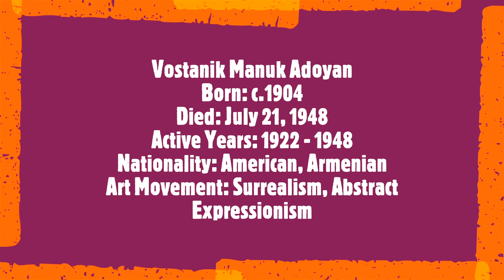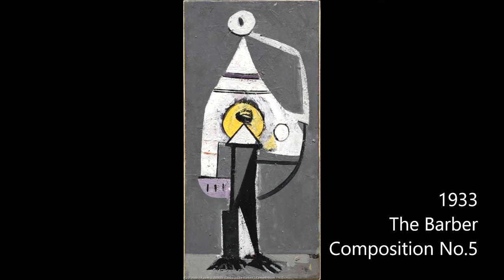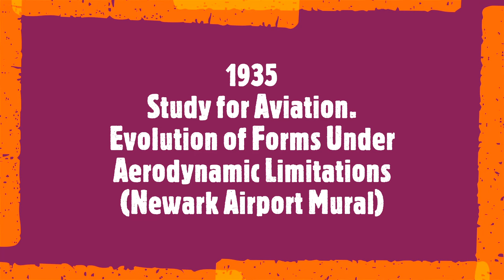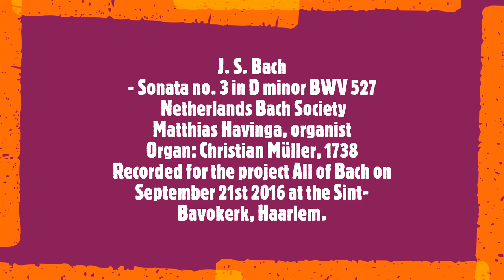Arshile Gorky Reloaded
Arshile Gorky

Vostanik Manuk Adoyan
Born: c.1904
Died: July 21, 1948
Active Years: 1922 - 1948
Nationality: American, Armenian
Art Movement: Surrealism, Abstract Expressionism
Soundtrack:
J. S. Bach
- Sonata no. 3 in D minor BWV 527
 Netherlands Bach Society
Matthias Havinga, organist
Recorded for the project All of Bach on September 21st 2016 at the Sint-Bavokerk, Haarlem.